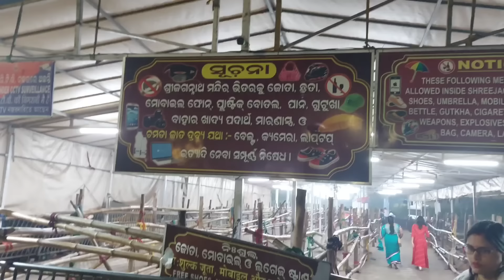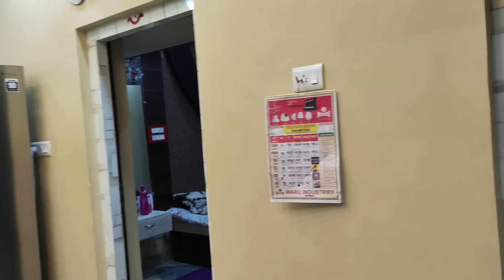ଭୁଲ ହେଇଗଲା ଧନୁଆ କୁ ଆଣିକି😭😭// ଏତେ ଭିଡ ଭିତରେ କଣ ହେଲା ପୁଅର 😱// Rati 3ru asiki bi ki bhida baap re 😳😳